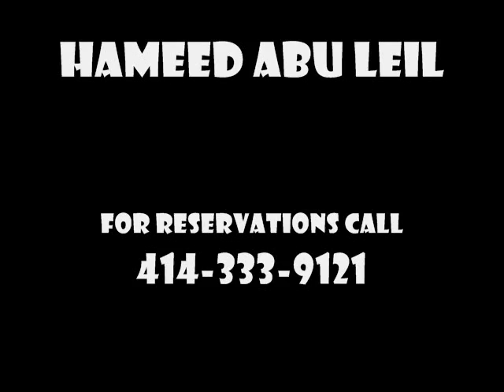حميد ابو ليل استقبال عروس Hammed Abu Leil Bride Enterance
حميد ابو ليل استقبال عروس Hameed Abu Leil With Hamed Ent Band Dallas Texas Marwans Wedding Mizir3a Sharkya Debka Narrrrrrrrr!